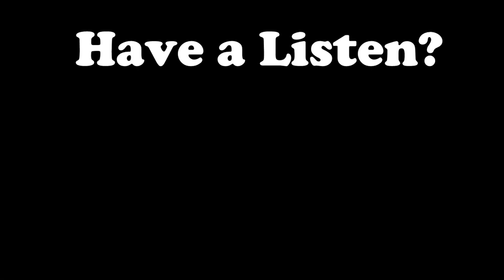Leaked 'Doctor Who' Christmas Special Photos Confirm Rumors!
How excited are you for the Christmas Special? It's poised to be pretty amazing...

Watch yesterday's video:
EATING A SCORPION in Arizona!

Stalk me.